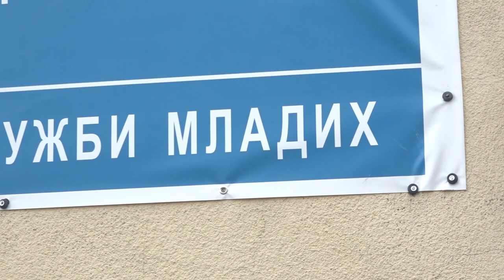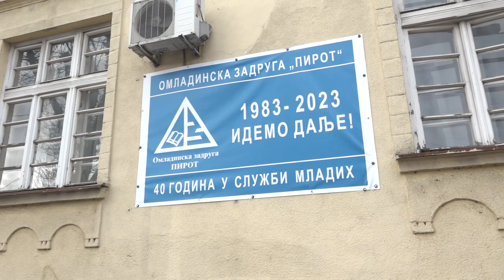OMLADINSKA ZADRUGA OBELEŽAVA 40 GODINA POSTOJANJA